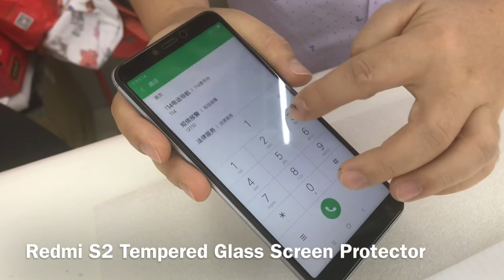Redmi S2 Tempered Glass Screen Protector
Professional screen protector producer with top notch quality.